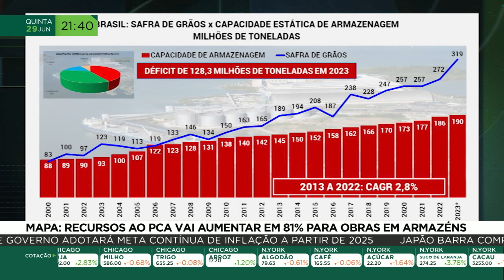Recursos ao PCA vão aumentar em 81% para obras em armazéns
De acordo com dados divulgados pelo Ministério da Agricultura e Pecuária (Mapa), os recursos destinados ao Programa de Construção e Ampliação de Armazéns (PCA) aumentarão em 81% para construção de armazéns com capacidade de até 6 mil toneladas e em 61% para armazéns de maior capacidade, com taxas controladas de 7% e 8,5%.